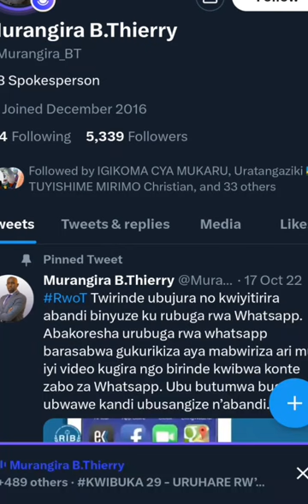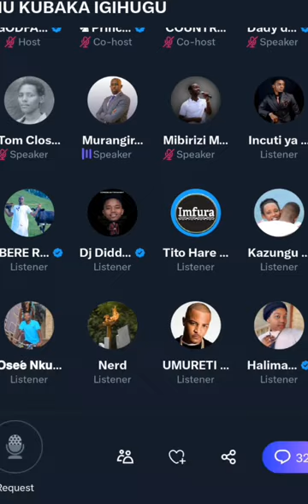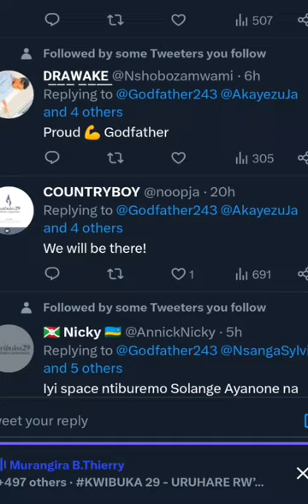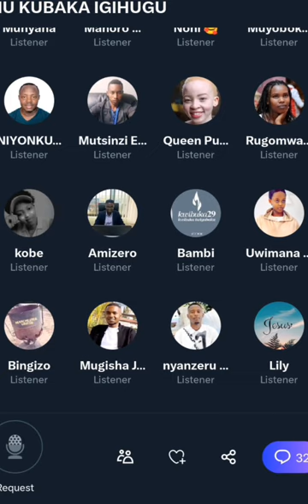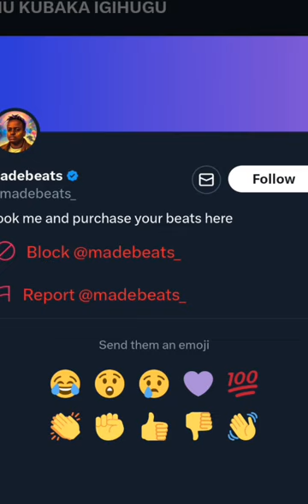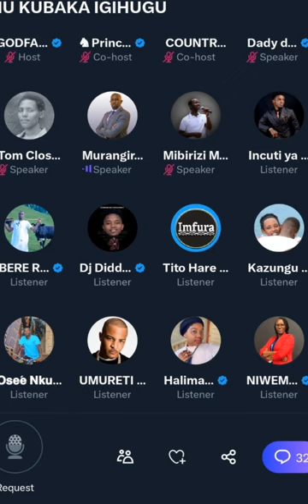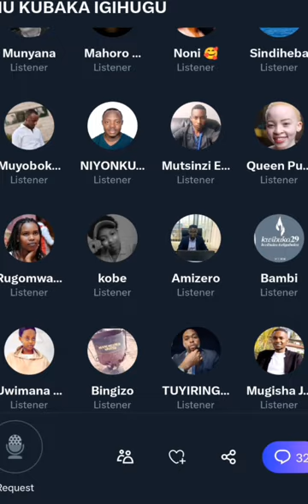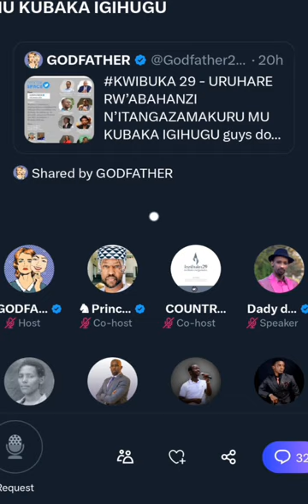"Abapfobya Genocide batsinzwe ruhene" -Umuvugizi wa RIB hamwe n'Itangazamakuru n'abahanzi